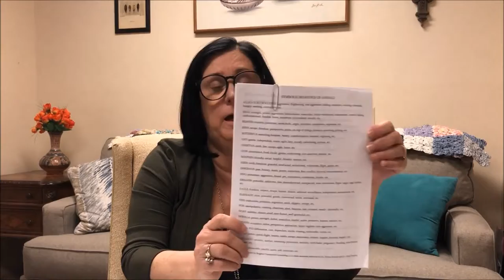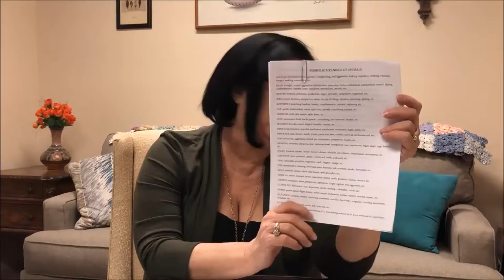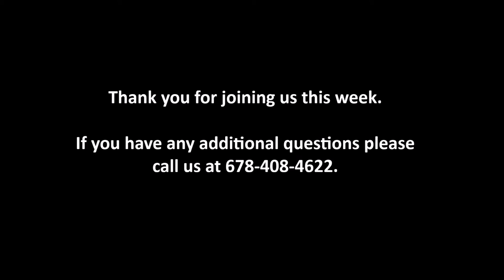From Both Sides of the Couch: Art of the Sand Tray & Advanced Sand Tray